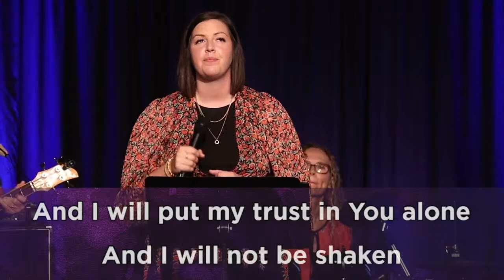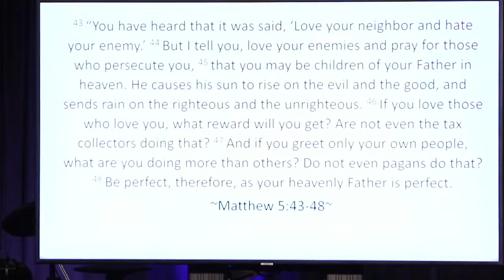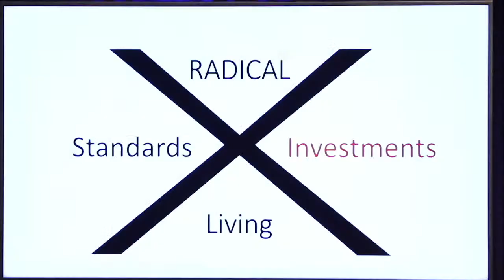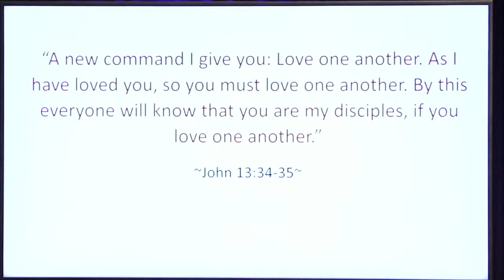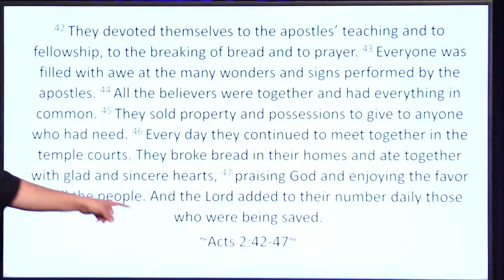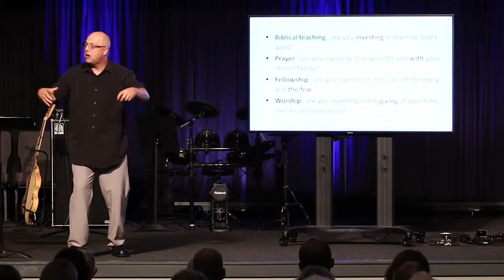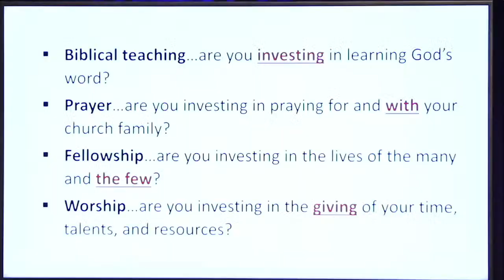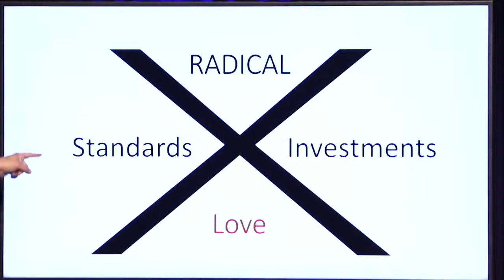Radical Living - September 11, 2022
Message by Jason Hight.